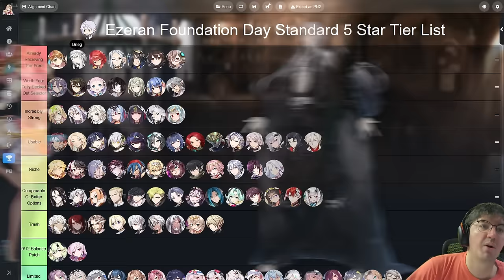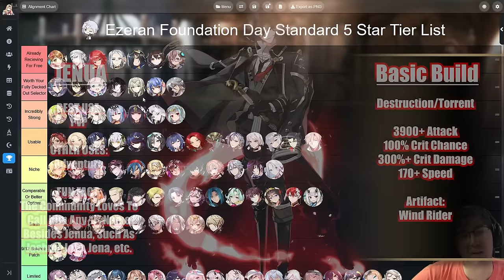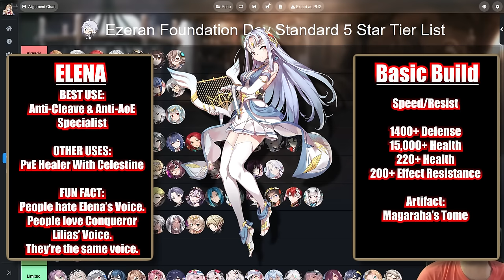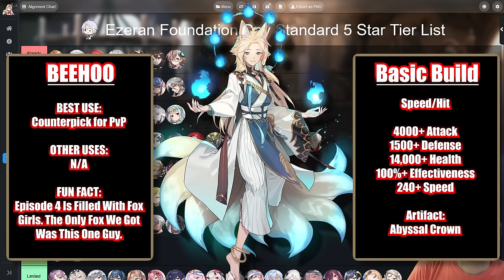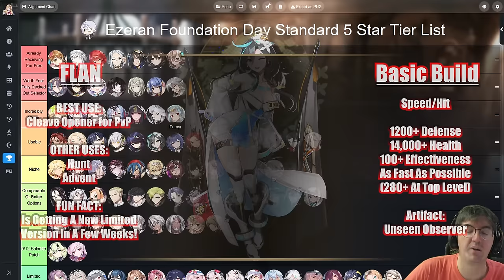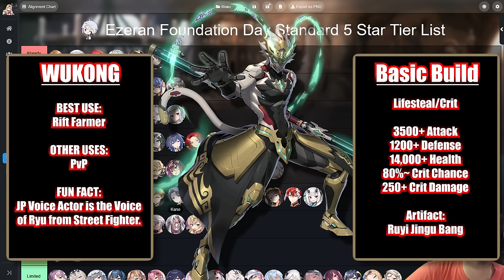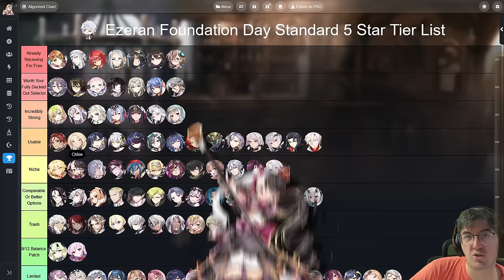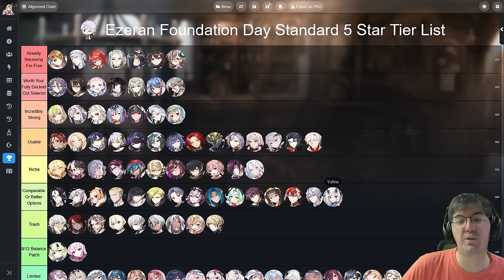6TH ANNIVERSARY RGB 5★ SELECTOR TIER LIST! - How & Where To Play Each Hero [Epic Seven]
Epic Seven's 6th Anniversary is probably the best patch in the game's history. This is the perfect time to jump in for new players & return for veterans. The sheer amount of freebies given out is mind blowing and of course, many players will have questions on what the best choices are for their various selectors.

In this video we'll talk about almost all of the 5 Stars you can get for free during the Anniversary, which ones are best, and talk a little about how & where to use them.

All Music from E7 OST Except:
Master of Tartarus - Persona 3
Precious Heart - Street Fighter EX3
A Fateful Crossroads ~Theme of Mash~ - Melty Blood Type Lumina
Weak Executioner - BlazBlue Calamity Trigger

Intro (0:00)
Explaining Tiers (2:18)
Free Units - Brieg & Tamarinne (4:26)
Free Units - Cermia, Sigret & Vivian (6:01)
"Fully Decked" - Aria (6:43)
"Fully Decked" - Celine (8:19)
"Fully Decked" - Choux (8:54)
NOT SELECT-ABLE - Jenua (9:49)
"Fully Decked" - Politis (10:14)
"Fully Decked" - Ravi (11:01)
"Fully Decked" - Ran (11:52)
Incredibly Strong - Destina (12:32)
Incredibly Strong - Elena (13:22)
Incredibly Strong - Iseria (14:04)
Incredibly Strong - Lua & Nahkwol (15:10)
Incredibly Strong - Peira (16:30)
Incredibly Strong - Roana (17:33)
Usable - Aramintha (18:43)
Usable - Beehoo (19:13)
Usable - Bellona (19:51)
Usable - Command Model Laika (21:21)
Usable - Eda (22:00)
Usable - Flan (22:48)
Usable - Fumyr (23:44)
Usable - Hwayoung (24:36)
NOT SELECT-ABLE - Immortal Wukong (25:28)
Usable - Kise (26:22)
Usable - Lilias (27:23)
Usable - Senya (28:22)
Usable - Vildred (29:22)
Usable - Zahhak (30:55)
Niche - Arunka (32:00)
Niche - Chloe (32:07)
Niche - Elvira (32:18)
Niche - Kayron (32:31)
Niche - Ken (32:39)
Niche - Lidica (33:10)
Niche - Luluca (33:30)
Niche - Pavel (34:32)
Niche - Tenebria (34:49)
Niche - Violet (35:50)
Niche - Yulha (36:39)
Better Options - Why Not Take These Units? (37:21)
Usable - Abigail After Buffs (39:18)
"Fully Decked" - Alencia After Buffs (39:57)
Outro (41:09)